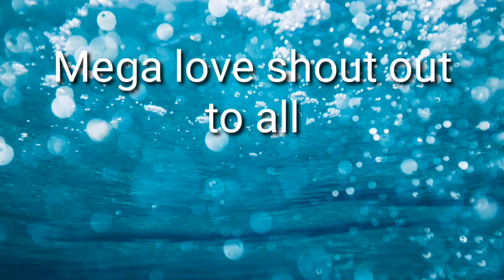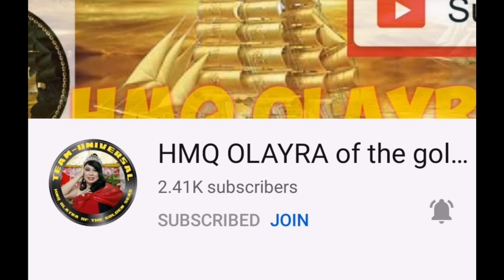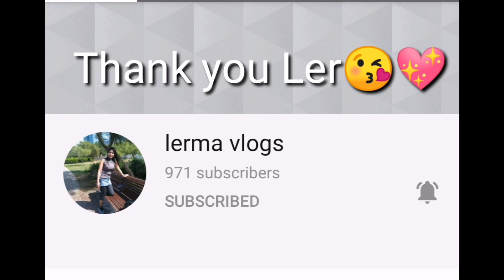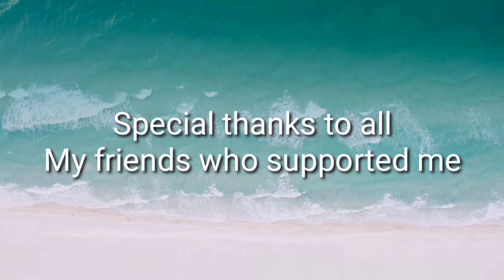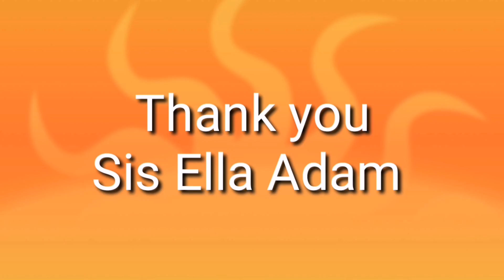A SPECIAL THANKS TO EVERYONE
Giving thanks to everyone who supported me